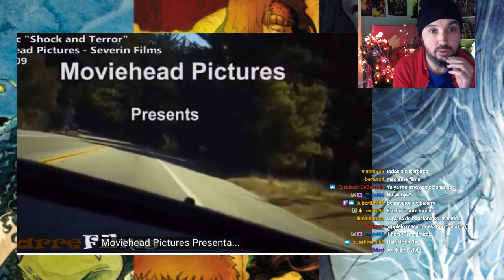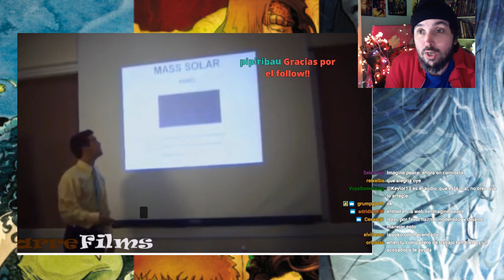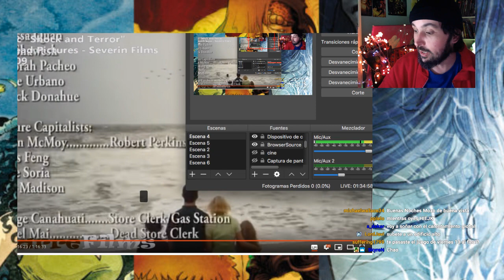La peor película de terror que jamás verás